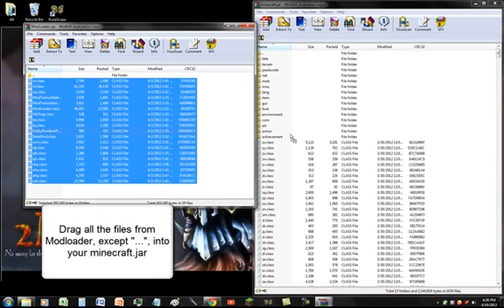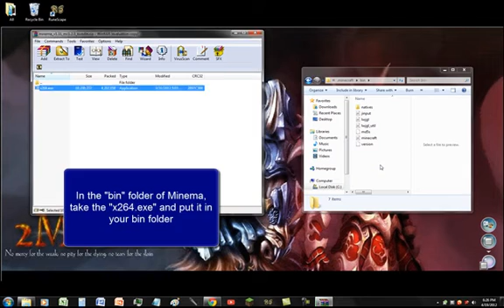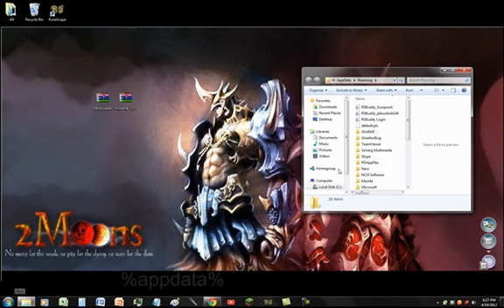Minecraft 1.2.5 How to Install Minema Mod